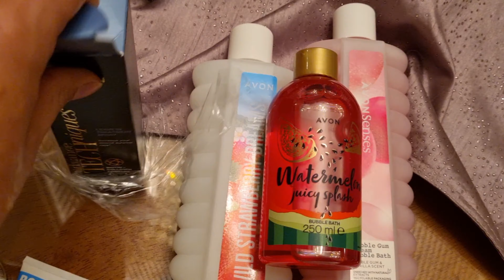🐟 واخيييييرا جات ماما الحمدلله ❤ الكوموند لي وصلاتني 🛒 شاركت معاكم غديوتي حوتة في الفرن معمرة